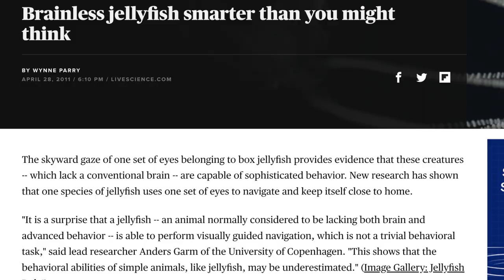[Ocean Life] Jellyfish: Their Underestimated Intelligence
Jllyfish are able to communicate with each other through the use of chemical signaling. While this may not be as complex as human language, it is still a form of communication and requires the ability to recognize and respond to specific signals.

Overall, while jellyfish may not have the same level of intelligence as humans, they are far from being the simple, brainless creatures that they are often thought to be. Their decentralized nervous system, ability to learn and adapt, and capacity for communication all suggest that they are capable of cognitive processes that we are only just beginning to understand. So, it can be concluded that jellyfish could potentially be smarter than we think.